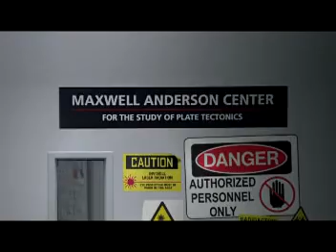Trecho do filme "Journey to the Center of the Earth"